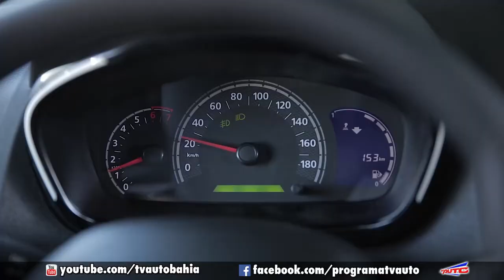KWID - AVALIAÇÃO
+NOTÍCIAS DO MUNDO AUTOMOTIVO+

TV AUTO AVALIOU A VERSÃO INTERMEDIÁRIA DO KWID, CHAMADA ZEN, 1.0, COM 70 CV, FLEX,  É A MAIS VENDIDA.// MAS SERÁ QUE O RENAULT KWID É UM CARRO BOM PRA DIRIGIR? VOCÊ VAI SABER AGORA.//

DE FATO, É UM CARRO FÁCIL DE ESTACIONAR E ATÉ VALENTE, POIS POSSUI BOA ALTURA DO SOLO.// SUA PROPOSTA É BEM INTERESSANTE PARA QUEM UTILIZA UM AUTOMÓVEL QUASE 100% NA CIDADE.// O CLIO É MOVIDO POR UM MOTOR 1.0 LITRO DE 12V QUE RENDE 66 CV E 9,4 KGFM COM GASOLINA, POIS FOI O COMBUSTÍVEL QUE UTILIZAMOS.// O CONSUMO DO KWID É DE ARROMBAR, ELE FEZ NA CIDADE, FAZ 14,9 KM/L COM GASOLINA E NA ESTRADA, 15,6 KM/L COM.// E NO USO MISTO, OS NÚMEROS SÃO 15,2 KM/L COM GASOLINA.// ELE TEM UM O INDICADOR DE TROCA DE MARCHAS QUE TE AJUDA NA ECONOMIA.// APESAR DE TER UMA SUSPENSÃO ELEVADA TÍPICA DOS UTILITÁRIOS ESPORTIVOS, O ESPAÇO INTERNO DO KWID É BEM PEQUENO.// NÃO TENTE TRANSPORTAR CINCO ADULTOS NESTE CARRO, POIS NÃO DÁ.// GRANDE CHARME DO KWID, A SUSPENSÃO ELEVADA SE REVELA BEM ADEQUADA ÀS SOFRIDAS RUAS DO BRASIL.// VOCÊ VAI SENTIR AS PORRADAS NOS BURACOS E NAS LOMBADAS, MAS A CULPA É DAS RODAS E PNEUS.// OS PNEUS ARO 14, SÃO ESTREITOS E FINOS, E TAMBÉM PORQUE ELE TEM UM SUSPENSÃO BEM MACIA.// O PORTA-LUVAS É PROFUNDO E PERMITE GUARDAR MUITO COISA.// O PORTA-MALAS TEM CAPACIDADE PARA 290 LITROS.// NO ACABAMENTO, O KWID NÃO OFERECE NADA REQUINTADO, MAS TAMBÉM NADA COMPROMETEDOR.// SÃO PLÁSTICOS RÍGIDOS.// ESSE KWID QUE AVALIAMOS, O ZEN, EMBORA SEJA O INTERMEDIÁRIO, PORÉM ELE É ESPARTANO.// PARA DEIXAR O PREÇO DO KWID MAIS COMPETITIVO A RENAULT ECONOMIZOU EM UMAS COISAS QUE EU NÃO ENTENDI: ELE NÃO VEM COM RÁDIO.// O AJUSTE DE ALTURA DO VOLANTE E DO BANCO NÃO EXISTEM.// A SOLUÇÃO É AJEITAR O BANCO PARA TRÁS OU PARA A FRENTE PARA ACHAR A MELHOR POSIÇÃO POSSÍVEL.// AS TRAVAS DAS PORTAS, SÃO AQUELES PINOS NO ALTO DAS PORTAS, ABAIXO DO VIDRO, UM POSICIONAMENTO QUE NNINGUÉM MAIS USA.// SE VOCÊ QUISER ABRIR A PORTA, NÃO BASTA PUXAR A MAÇANETA, POIS A PORTA NÃO ABRE.// É NECESSÁRIO LEVANTAR O PINO NA PORTA, OU ACIONAR UM BOTÃO NA PARTE CENTRAL DO PAINEL.// O KWID ZEN QE NÓS AVALIAMOS NÃO VEIO COM A CENTRAL MULTIMÍDIA.// O PREÇO É POR VOLTA DOS R$34.000,00, QUASE 35.000,00.//